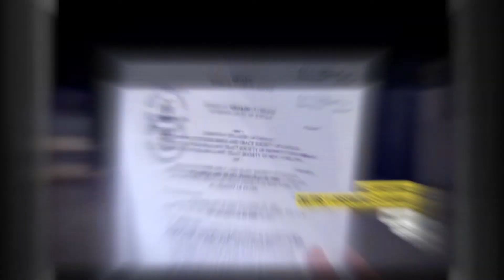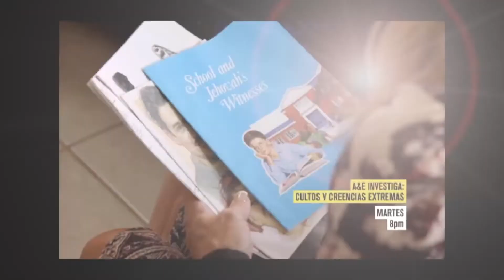¡Impactante! A&E: Cultos y Creencias Extremas / Conexión Claro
A&E nos trae un nuevo show de investigación bajo la conducción de ELIZABETH VARGAS que no podrás creer.

En entrevista con Conexión Claro, la conductora nos asegura que algunas personas son controladas en todos los aspectos de su vida.